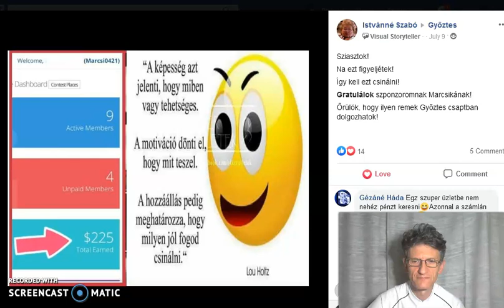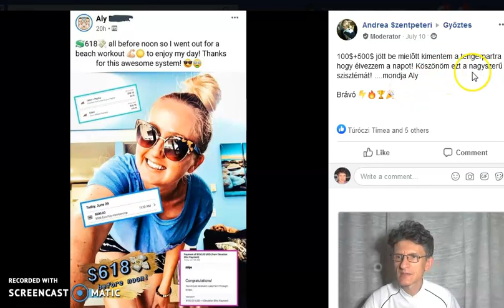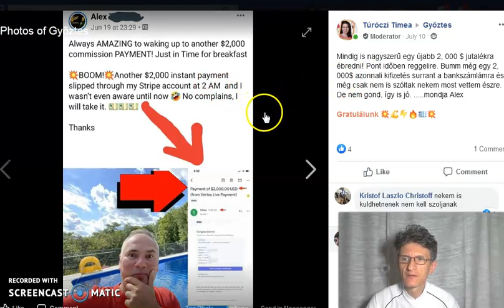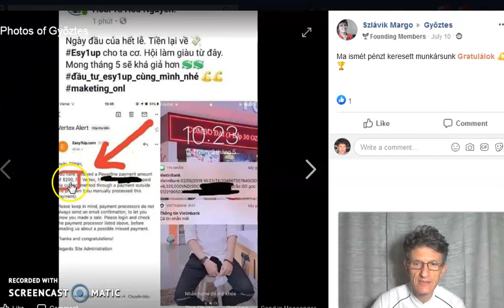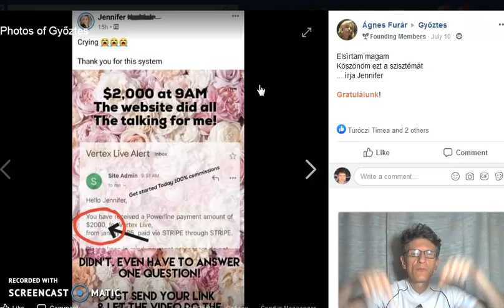Cum sa faci bani online{2020}Cum sa castigi bani lucrand de acasa pe net[MODUL RAPID]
How my Systems works?

Pagina mea facebook                                                            Cum sa faci bani online{2020}Cum sa castigi bani lucrand de acasa pe net[MODUL RAPID]

cum poti,
cum am,
cum fac,
cum am castigat,
cum castig,
romania,
bani pe net,
bani online,
castiga bani,
Romania,
romania 2019,
romania,
2019,
2020,